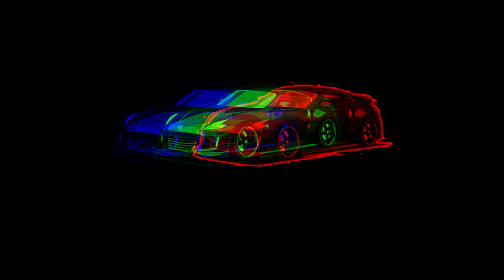*FREE* (HARD) Da Baby x Drake x Travis Scott Type Beat - "Momentum" | Hard Trap Beat 2020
Produced by: Kaysep

!USAGE!
‼ Any use of my beats including leasing of beats need credit in the title. Same goes for social media posts, always credit @kaysepbeats in the caption. Downloading the beat from Youtube is STRICTLY PROHIBITED. If this beat has a free version, it is only for non profit use, meaning that it can not be used for monetization.